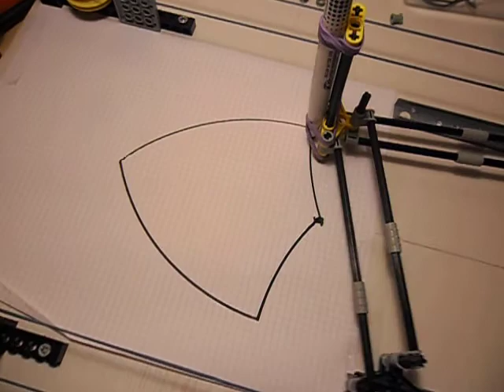xyxyxyxyxyxy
...first step about developing of GOOGOO printer???here without ZERO point,only for fixing some mechanical issues.